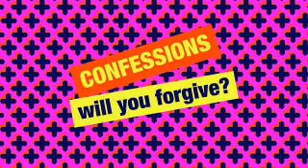Simon Mayo's Confessions_2014 June 27th_on BBC Radio 2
27 Jun 2014 - A Foul Festival Fable and other tawdry tales
The fourth episode of four in June 2014 from my Confessions collection. Uploaded for no other reason than my love of the material, and the laughter it brings. I don't own the material, and if either Simon Mayo or BBC ask me to remove it I will.

For a full playlist of 2014 episodes follow this link;-